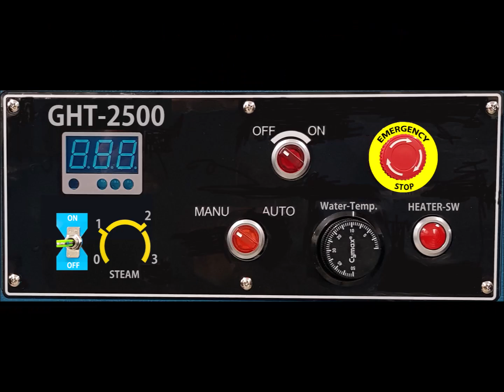고압세척기 (GHT-2500)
당사는 친환경 자동차정비기기 와 신재생에너지 측정,테스트 장비를
전문으로 연구 개발 어체이며, 국내자동차 정비기기 분야의 친환경 기술을 선도 합니다.